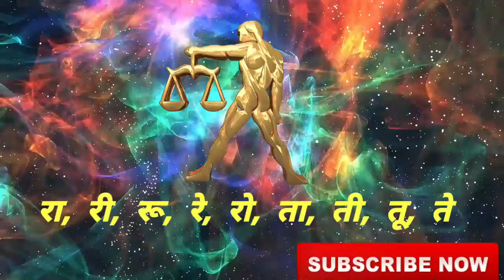Tula Rashi 2021,Rashifal in hindi,| Libra horoscope 2021| तुला राशिफल 2021|Jyotish gyan secrets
Follow us-